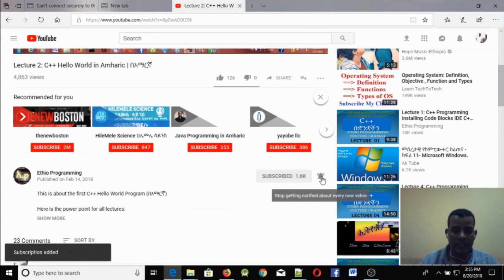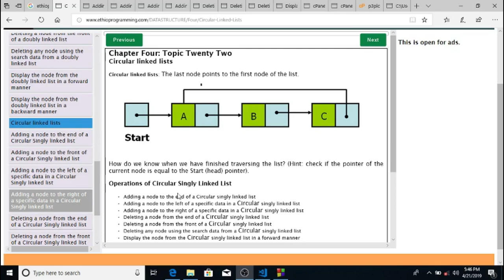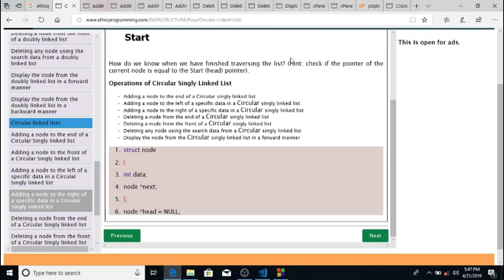#48 Circular Linked List Tutorial in Amharic | በአማርኛ